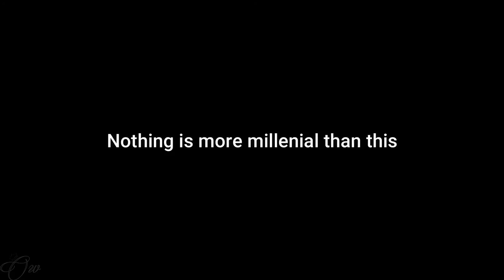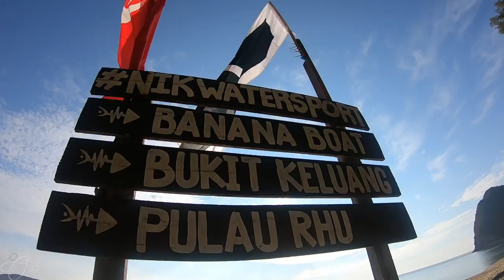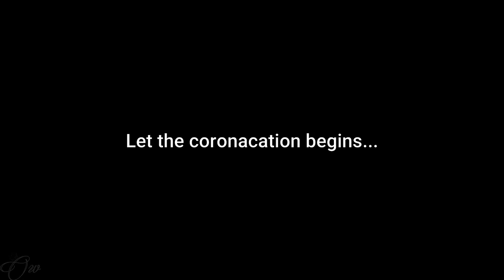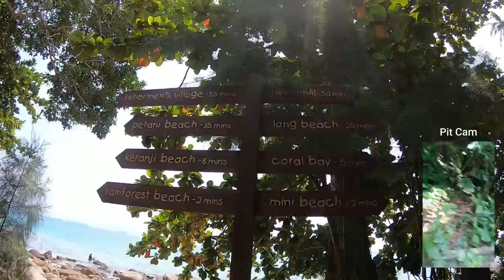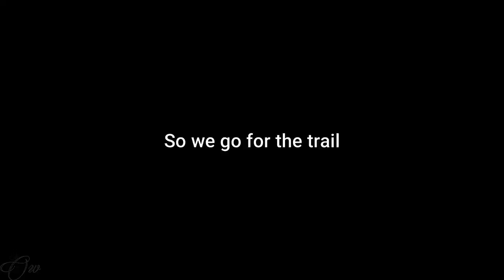Girls' Trip 2020 Vlog Edition [Perhentian Island]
A somewhat comprehensive guide to Perhentian Island... I think.
Location: Perhentian Island, Terengganu, Malaysia
Date: 19-22/8/2020
ninjoi. - Where Do I Go
Alpharo - Too early
Outdoors - Tired
Clueless Kit - Rain
Recorded on: Go Pro Hero 7 Black, Canon Digital Camera